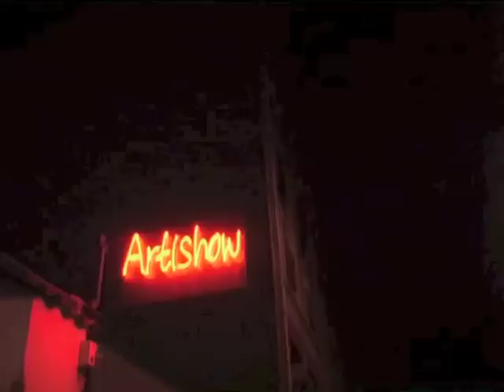ARTISHOW CABARET TEASER REVUE 2013/PARIS 75011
Teaser Revue 2013
CABARET ARTISHOW
3 CITE SOUZY
75011 PARIS
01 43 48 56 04
CABARET RESTAURANT TRANSFORMISTE DINER ET DEJEUNER SPECTACLE PARIS 75011 RESTORING TRANSFORMIST TO DINE AND LUNCH SHOW(ENTERTAINMENT) IN PARIS(BETS